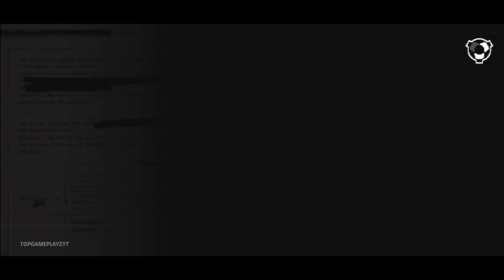Dead 4 Returns Open Beta Gameplay (Android, iOS) | Unreal Engine 4 Console Quality Game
Like Target = 300 epic likes

▬▬▬ GAME INFORMATION ▬▬▬
Name: Dead4Returns
Status: Co-Creation Test
Developer: Giant Network
Size: 4.02 GB
Login Support: TapTap
Genre: Survival
Internet: Online
Platform: Android & iOS
Sys. Req: 4GB+ RAM

PC Gaming Channel: @wzmplayz